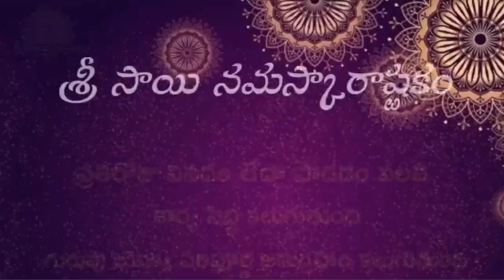Sai Sandesh 2422#srisaisandesh, SAISANDESH, SAI SANDEH, Sai Sandesam, Today Sai Sandesh, 🌹🙏🌹🙏 🥥🥥🪔🪔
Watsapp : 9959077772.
Fb: sai viswachaitanya swamiji.
goldenlotus444.